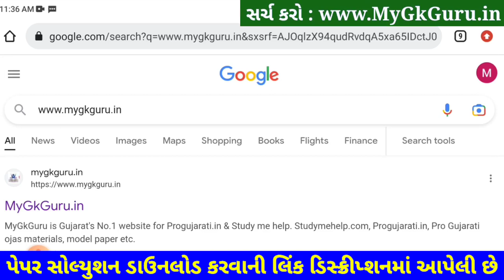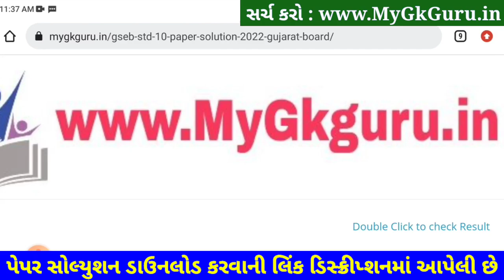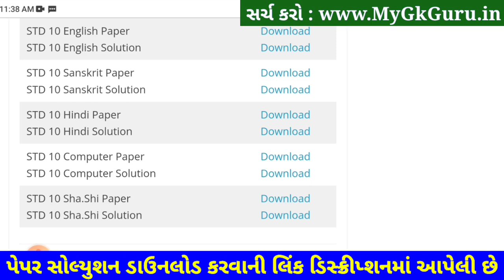STD 10 Computer Paper Solution 2023 Second Exam, STD 10 Computer Paper Solution 2023 SVS February